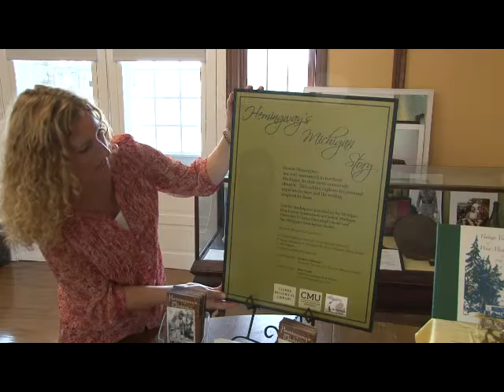Little Traverse Museum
Mike Federspiel, Executive Director of the Little Traverse History Museum in Petoskey, showcases a new Hemingway exhibit at the waterfront area and talks about the rich history preserved within the former railroad depot.